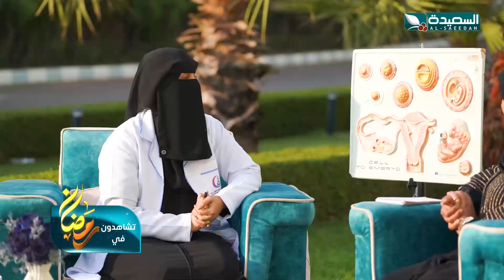طبيبك بين يديك - رمضان 2023 - برومو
برومو البرنامج الرمضاني طبيبك بين يديك مع المتألقة إشراق العطاب ، والذي يبث حصرياً على قناة السعيدة في شهر رمضان المبارك 2023م 1444هـ .